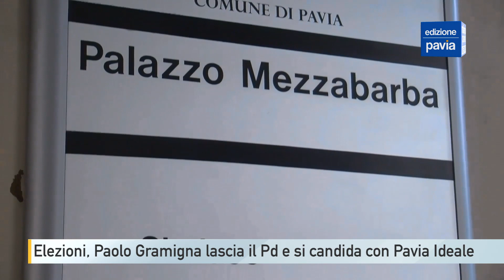Elezioni Pavia, l'ex Pd Paolo Gramigna si candida con Pavia Ideale a sostegno del centrodestra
Se non è un colpo di scena è comunque una notizia destinata a far discutere. Dopo aver lasciato il Partito Democratico Paolo Gramigna ha deciso di candidarsi alle prossime elezioni comunali con la lista civica Pavia Ideale a sostegno di Alessandro Cantoni.

Un fulmine a ciel sereno vista la lunga militanza tra le fila dei democratici. Gramigna è stato assessore e consigliere provinciale nel 2016 e nel 2018 nella coalizione di centrosinistra oltre che consigliere comunale a Bagnaria.

Da oltre 30 anni medico chirurgo del Policlinico San Matteo, dove ha anche ricoperto la carica di rappresentante sindacale per la Dirigenza Medica, ha spiegato di aver maturato questa decisione dopo essere uscito dal Pd, lasciando tutti i ruoli dirigenziali, e dopo un breve ma intenso confronto con Alessandro Cantoni su progetti e prospettive per Pavia, città in cui vive da molti anni.

“Apprezzo molto che la lista di Pavia Ideale - ha sottolineato Gramigna - ambisca a essere un contenitore di esperienze, capace di rappresentare tutti i cittadini pavesi, al di là della provenienza politica”.